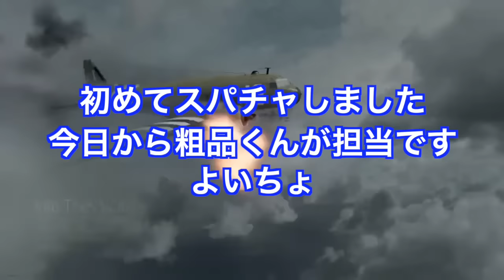スター太客「ぷりかす」デビューの瞬間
最初こんな感じやったん懐かしい